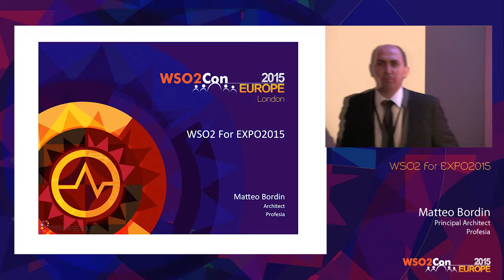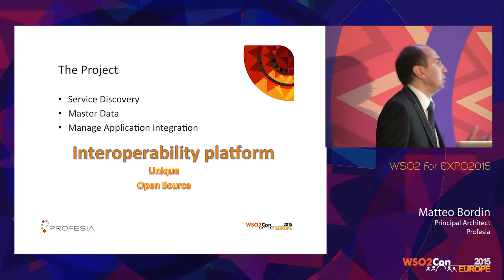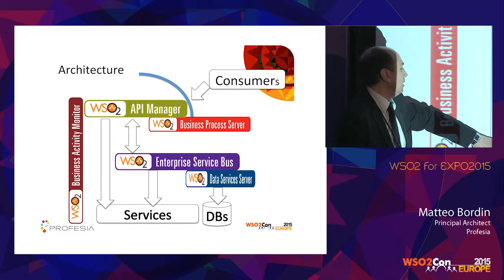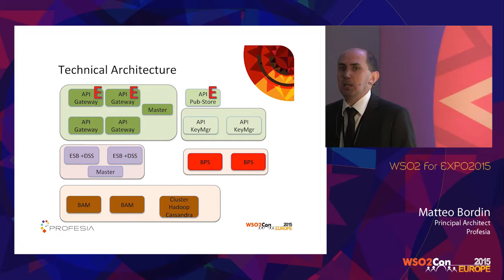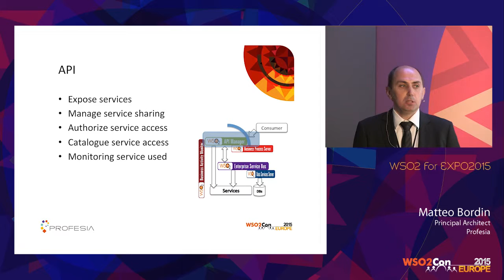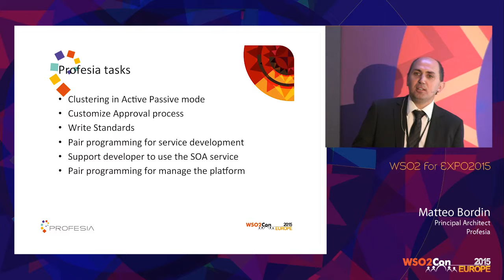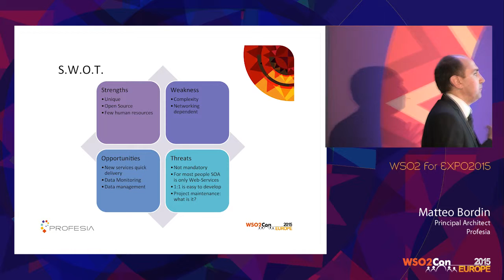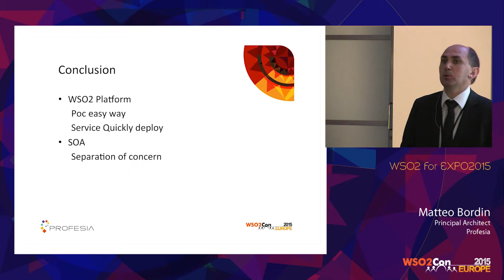WSO2Con EU 2015 : WSO2 For EXPO2015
Matteo Bordin, Principal Architect at Profesia, presented his speech on "WSO2 For EXPO2015" at WSO2Con Europe 2015 on 02nd of June in London.